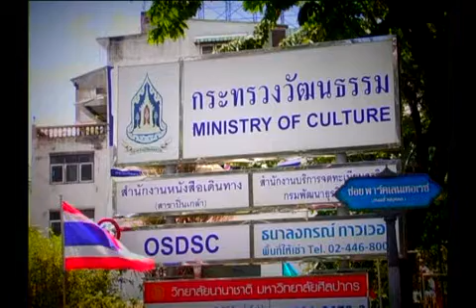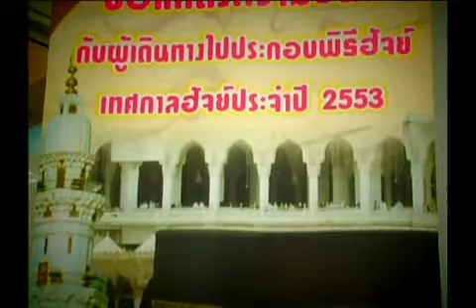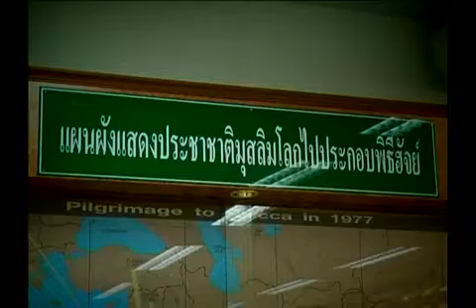เส้นทางสู่ฮัจญ์ 03 ปี 2011